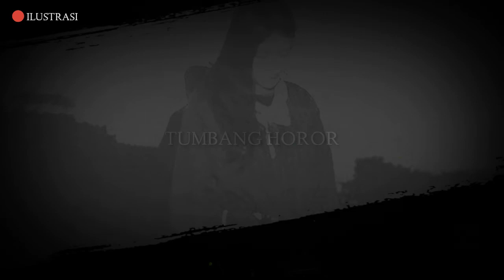Kisah nyata pendakian horor gunung semeru Part2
Mengisahkan kisah nyata pendakian horor gunung semeru yang penuh kisah misteri nyata,
misteri pendakian gunung ini di alami para pendaki gunung gunung di indonesia maupun di dunia

Berikut kisah pendakian gunung semeru yang penuh misteri.

Terima kasih buat teman-teman yang sudah menonton video ini,
 Aku ucapkan terima kasih banyak."
Kalian boleh membagikan video ini ke temen-temen kalian,jika kalian suka karena berbagi itu kebaikan, dan dapet pahala jugakan.

Dan buat kamu yang udah Like video ini,